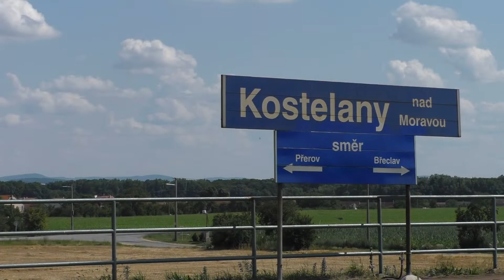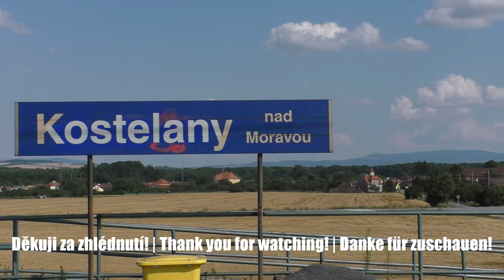Vlaky || Trains – Kostelany nad Moravou, 18.07.2019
Místo/Place: Kostelany nad Moravou, CZ
Trať/Railway line: SŽDC 330 (Přerov – Břeclav)
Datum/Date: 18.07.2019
Čas/Time: 14:35-16:25
Kamera/Camcorder: Panasonic HC-V777